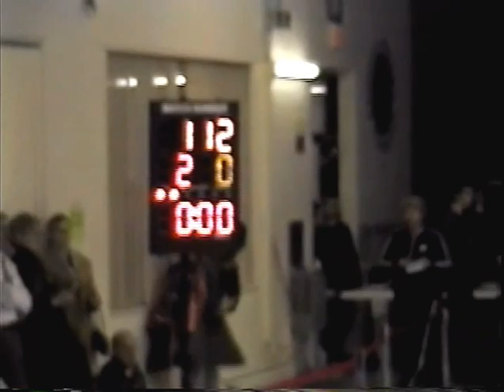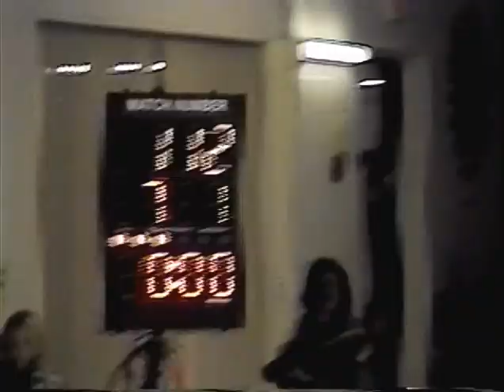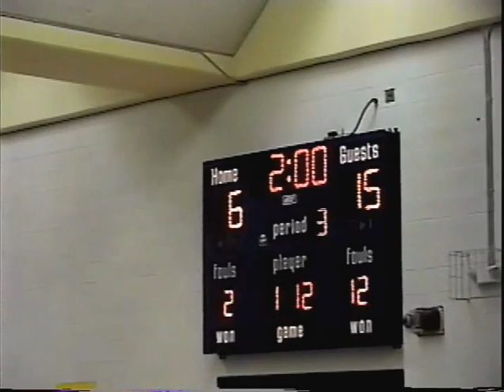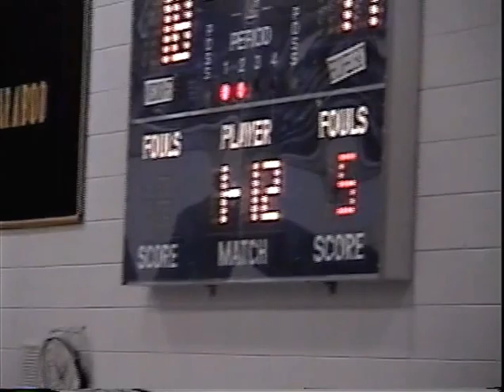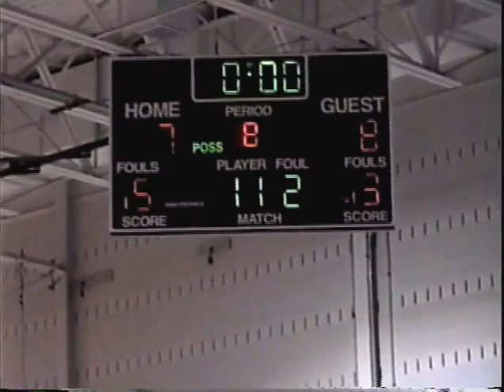Sam Wrestling Junior Year